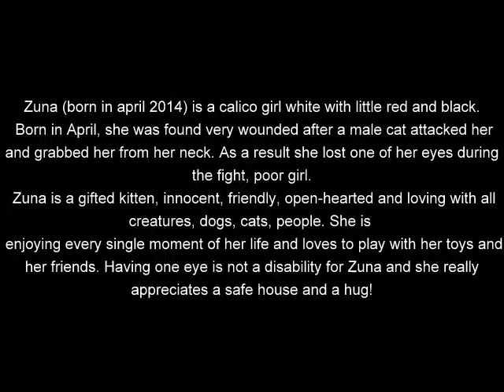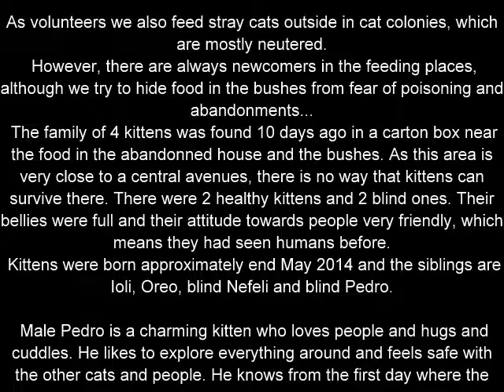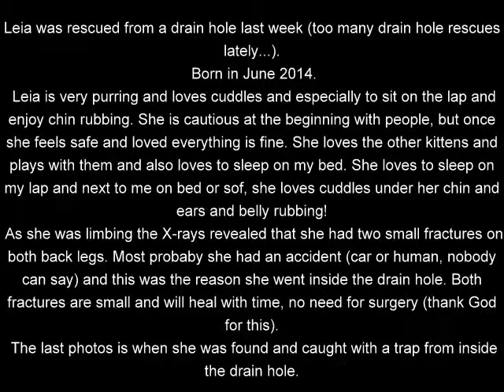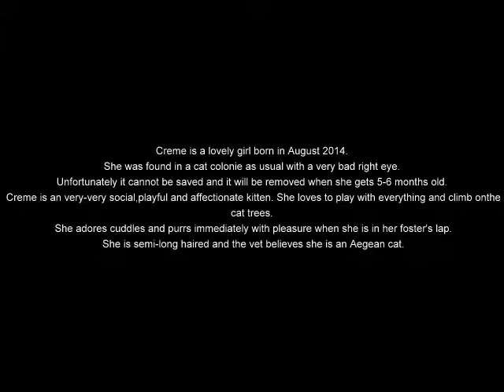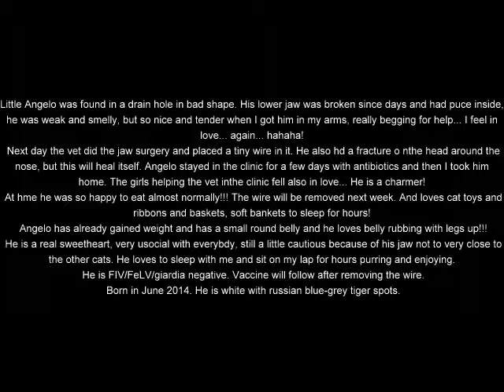Special cats and kittens in need of a loving home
Those are all very special cats and kittens in need of a loving home. Their chances of a adoption aren't that big but they also  love to get cuddles and want a lovely basket to sleep in. Can you give them a chance? They are in Greece right now, but can travel for a loving home after homecheck has been done. Do you want to find out more? Then have a look at Stray cats and kittens in need of help in Athens, Greece.